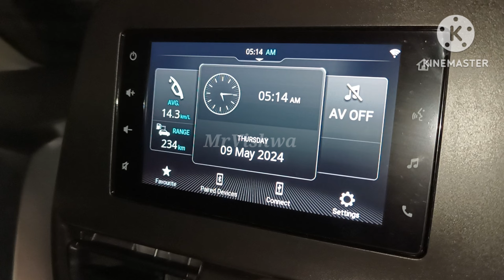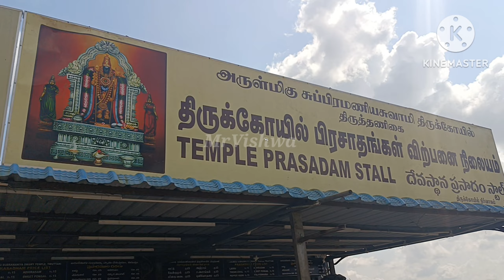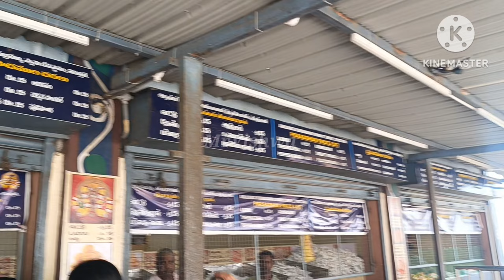திருத்தணி முருகன் கோவில் | Thiruthani Murugan Temple | Subramanya Swamy Temple Tiruttani